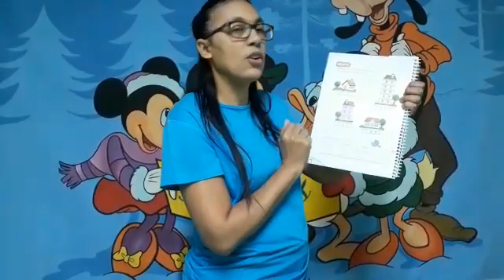PRÉ II - MATEMÁTICA - COLÉGIO IARA VILMA - CIV - 11/06/2020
PRÉ II - MATEMÁTICA  - PÁGINA 24 - COLÉGIO IARA VILMA - CIV - 11/06/2020 - PROFESSORAS ANDREIA E HOSANA